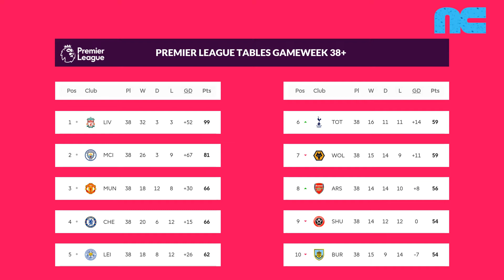Premier League Gameweek 38+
Results, Tables and Schedules of Premier League and Fantasy Premier League.

BoxCat Games - Epic Song

GENRES:
Soundtrack
Chiptune

LENGTH :
00:54:11

LABEL :
BoxCat Games

CURATOR :
ccCommunity